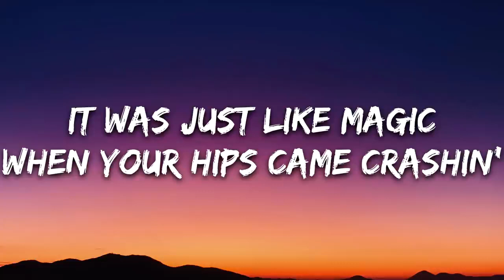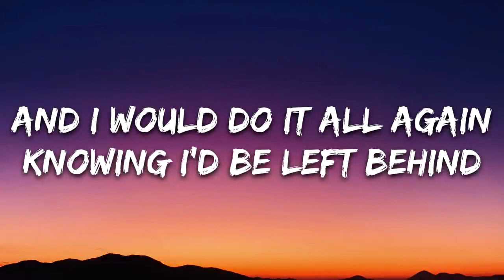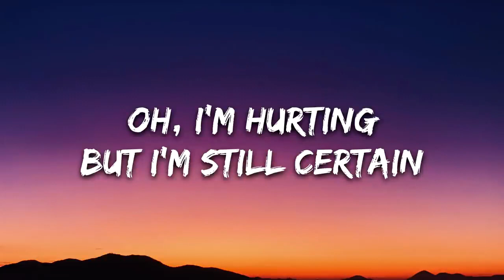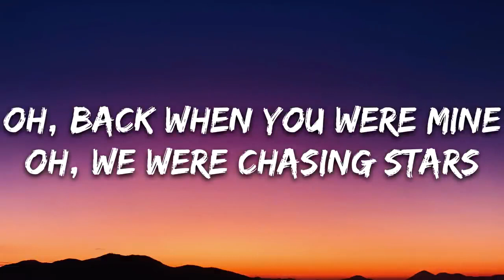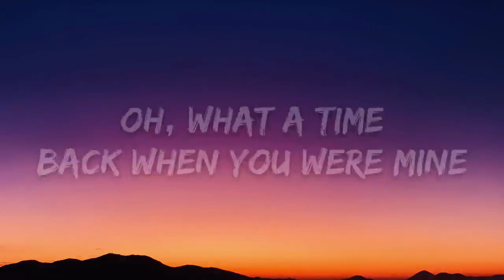Alesso & Marshmello - Chasing Stars (Lyrics) ft James Bay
Lyrics: Alesso & Marshmello - Chasing Stars ft James Bay🎤

It was just like magic
When your hips came crashing
There were fires burning, and my hands learning
To paint with passion
It was planets meeting
It was synced up breathing
There were angels calling and more free falling
Than I believed in
Yeah
Memories like freight trains hit me
I replay to keep you with me
Better to have had than not at all
We were chasing stars
Across the county lines
Two imperfect pieces
With our fingers intertwined
And I would do it all again
Knowing I'd be left behind
Oh, what a time
Back when you were mine
Oh, I'm hurting
But I'm still certain
That when the pain comes back in waves
Yeah, it was worth it
Yeah
Two imperfect pieces
Oh, we were chasing stars
Across the county line
Two imperfect pieces
Back when you were mine (when you were mine)

"Chasing Stars" is a song by Alesso and Marshmello featuring James Bay it is a "Single" it is a genre of "Pop" and it was released in "2021"